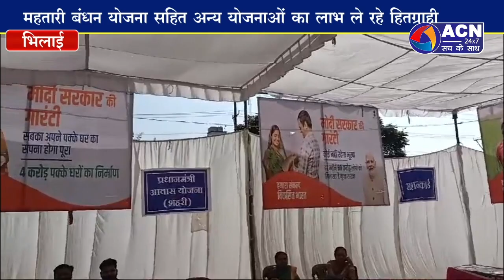विकसित भारत संकल्प यात्रा